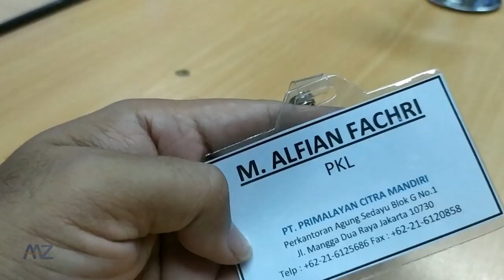Antar Siswa Multimedia SMKN 49 Jakarta PKL di HARCO Mangga Dua